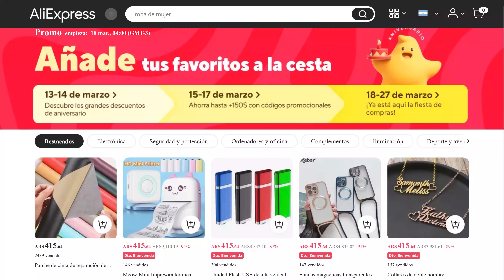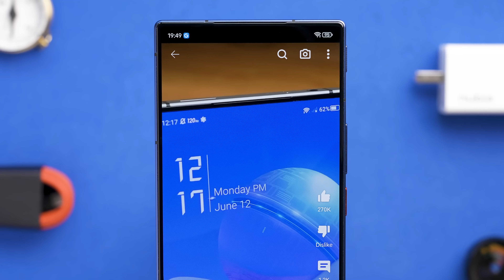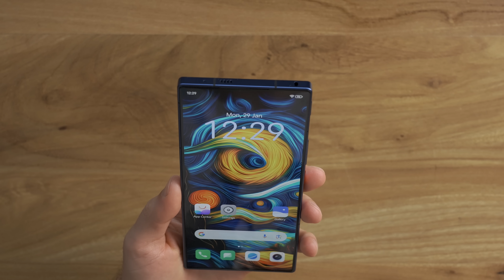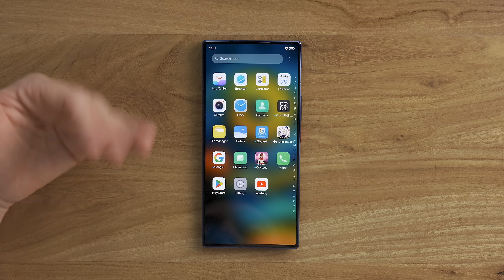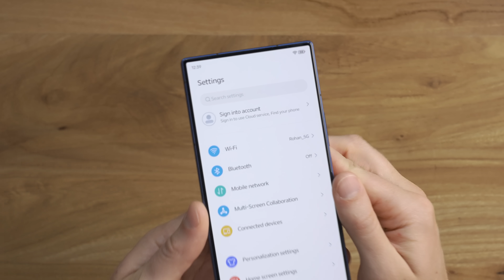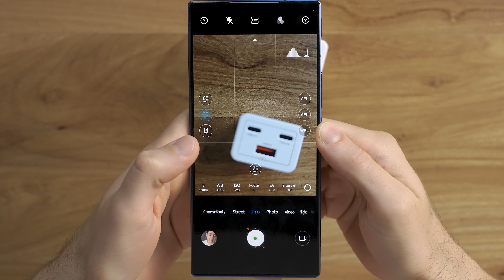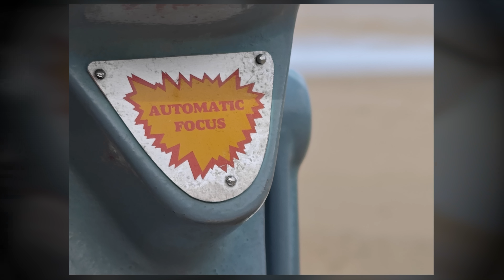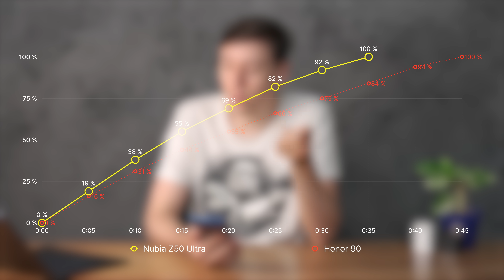Por este precio... venga nomás! Nubia Z50 Ultra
⎯⎯ 💖 Letyshops
↪︎ Aprovechá el súper cashback en AliExpress!

⎯⎯ 💽 Nubia Z50 Ultra
▸ Amazon US
▸ Amazon ES
↪︎ Compras a través de nuestros links de Amazon podrían darnos comisión. ¡Gracias Álvaro!

↪︎ Consultas y compras a través del correo que ven en el link!